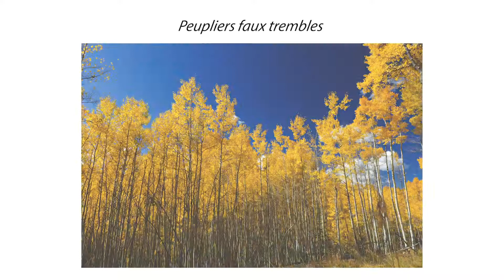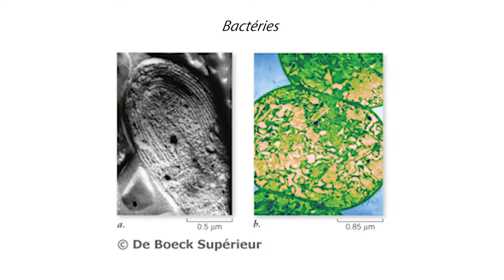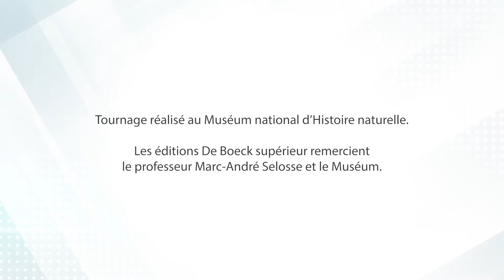Quel est le plus grand être vivant ? Le plus petit ? (Marc-André Selosse)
Les tailles maximales sont variées : chez les animaux, elles atteignent 100 à 110 tonnes actuellement (Baleine bleue) et jusqu’à 150 tonnes pour des Dinosaures éteints – mais cela reste peu. Chez les plantes, certains arbres forment des rejets par leurs racines qui engendrent d’autres troncs, et un seul individu peut couvrir plusieurs hectares (un clone de Populus tremuloides couvre ainsi 44 hectares, pour environ 6000 tonnes). Du côté des plus petits organismes vivants, l'ordre de grandeur est le micron.